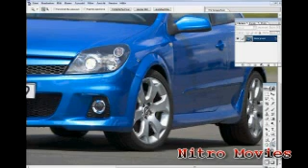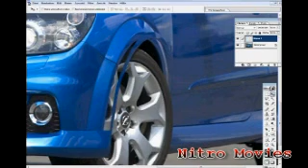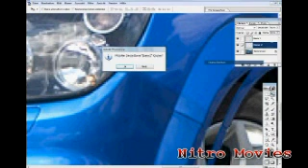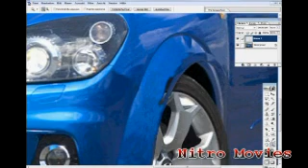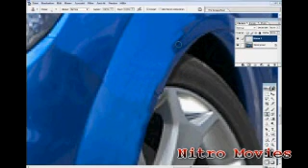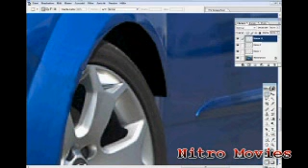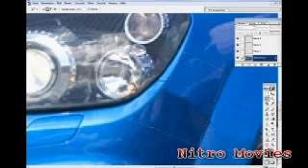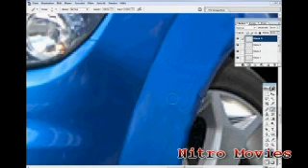Virtual Tuning Tutorial 5 - Photoshop - Wide Fender Flares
Nitro movies Presents The Movie Virtual Tuning Tutorial 4 Opel Astra 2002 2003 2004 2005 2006 Old Model Blue Wide Fender Flares Self Made Self Brushed with PHtoshop CS 1 7